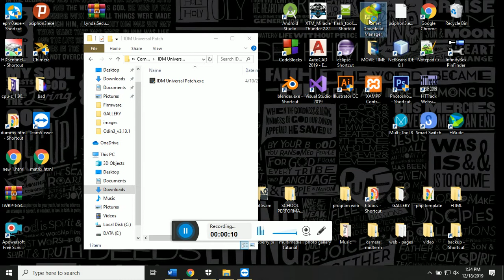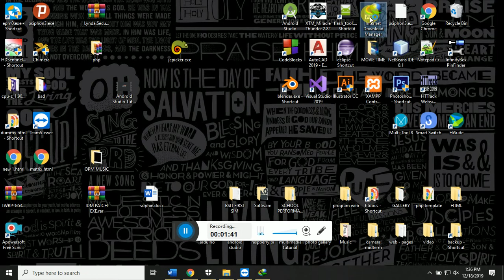idm repatch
ikaw nalang bahala ani jhiel sundah lang naah sa videos